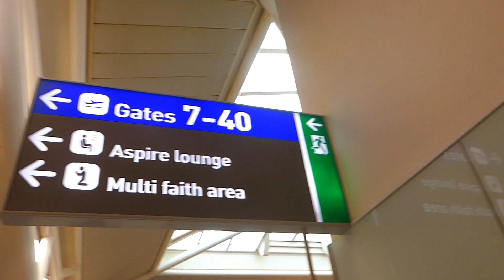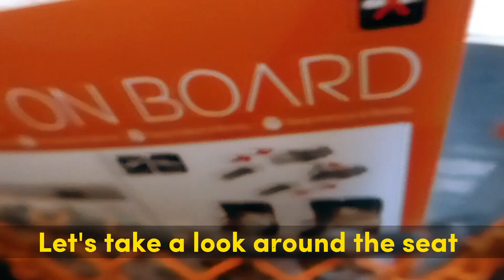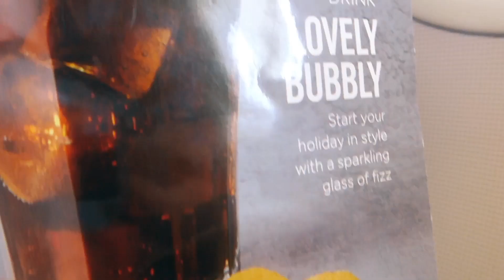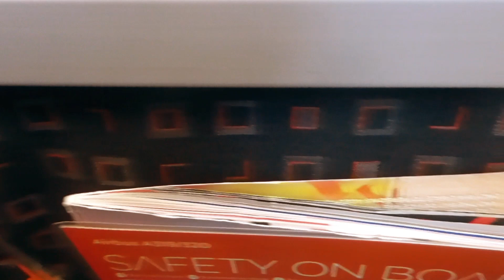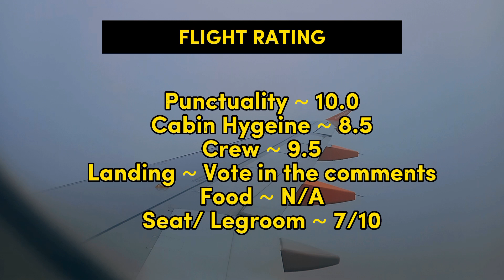BEST LOW COST? Flying easyJet from Bristol - Belfast Intl | Trip Report